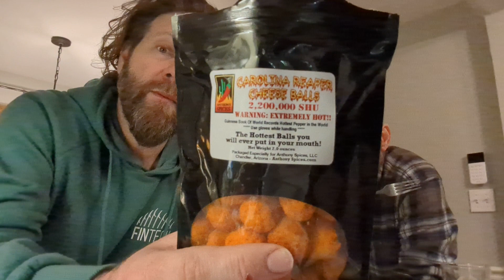J&J vlogs - Hot Carolina Reaper Cheese Balls! Small Batch Taste Test/Review/challenge w/Miya!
in this episode, durelle brings some Carolina Reaper Cheese Balls. let's see how hot they are!!

w/ special guest, samiya, with the last second cheese ball of death!!